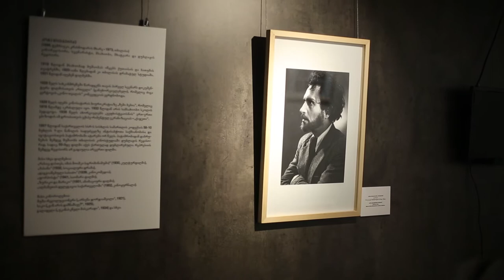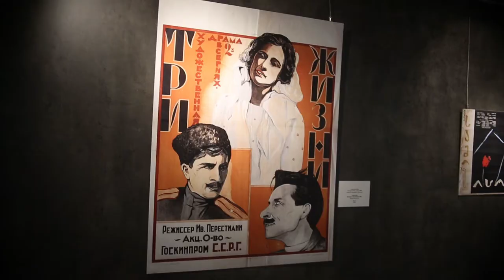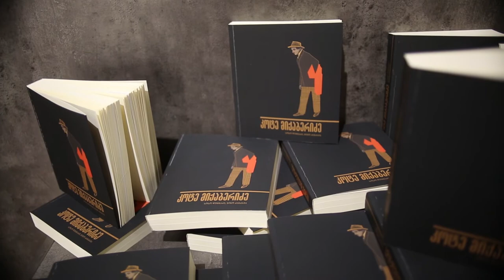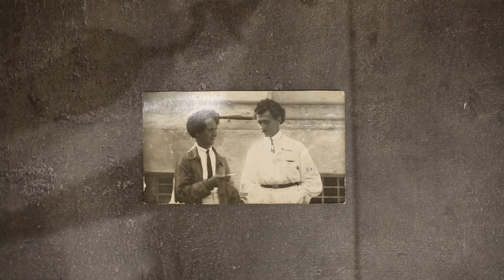კოტე მიქაბერიძე - გამოფენა და წიგნის პრეზენტაცია / "კიმონო" ფრონტლაინისთვის N21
6 ოქტომბერს,  ეროვნული არქივის საგამოფენო პავილიონში გაიხსნა გამოფენა „კოტე მიქაბერიძე“. ამავე დღეს გაიმართა კოტე მიქაბერიძის შესახებ პირველი მონოგრაფიული გამოცემის პრეზენტაცია.

ექსპოზიციაზე წარმოდგენილი იყო ფოტო და წერილობითი მასალა, ასევე, კოტე მიქაბერიძის ფერწერული და გრაფიკული ნამუშევრები, რომელთა ნაწილი საჯაროდ პირველად გამოიფინა.

დარბაზში განთავსებულ მონიტორებზე დამთვალიერებელს საშუალება ქონდა ენახა მიქაბერიძის მიერ გადაღებული ფილმების ყველა შემორჩენილი და ხელმისაწვდომი ასლი. „ჩემი ბებიას“ (1929) გარდა, კინომოყვარულთა და პროფესიონალთა წრეებისთვის ნაკლებად ცნობილია მიქაბერიძის სხვა სარეჟისორო ნამუშევრები („ჰასანი“ (1932), „ქაჯეთი“ (1936), „ფორპოსტი“ (1941), „ალბანეთის დელეგაცია საქართველოში“ (1952) და სხვ.).
გამოფენის ფარგლებში გაიმართა საზოგადოებრივი გამომცემლობა „სა.გა.“-ს მიერ დასტამბული წიგნის - „კოტე მიქაბერიძე“ - პრეზენტაცია.

წიგნი პირველი მოცულობითი მონოგრაფიაა რეჟისორის შესახებ. მასში თავმოყრილია კოტე მიქაბერიძის შემოქმედებასა და ბიოგრაფიასთან დაკავშირებული უნიკალური დოკუმენტები 14 სხვადასხვა არქივიდან. თავში „რეპრესია 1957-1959“ წარმოდგენილია აქამდე გამოუქვეყნებელი და მიქაბერიძის დაპატიმრებისა და გასამართლების დღემდე უცნობი დოკუმენტები.

მონოგრაფიას წარადგინეს შემდგენელ-გამომცემლებმა და გამოფენის კურატორებმა: სოსო დუმბაძემ და ნინო ძანძავამ.

მომზადებულია ამერიკის საელჩოს დემოკრატიის კომისიის მცირე გრანტების პროგრამის მხარდაჭერით ფრონტლაინ კლუბის პროექტის 'ღია პლატფორმა' ფარგლებში.